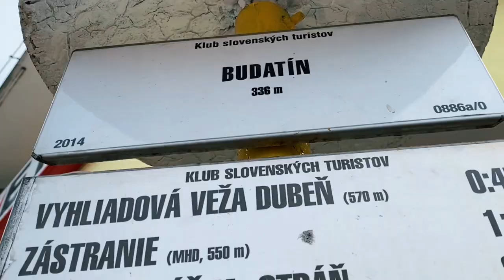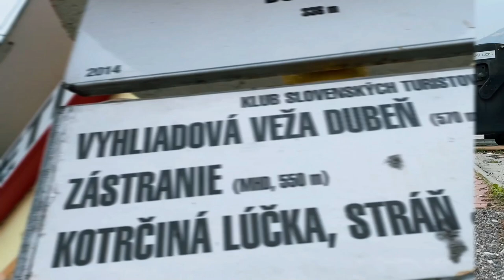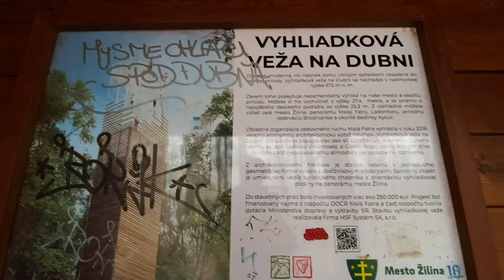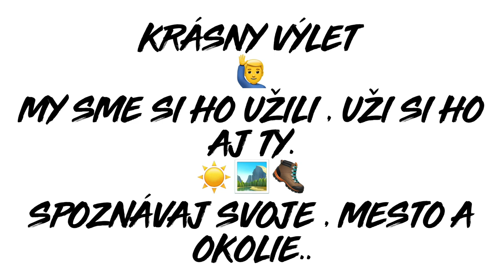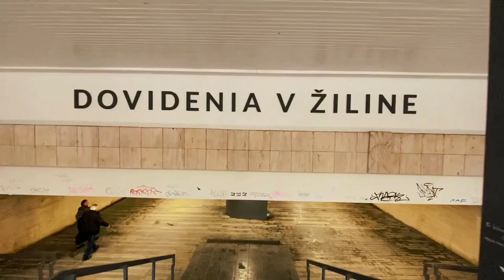Krásy Slovenska - Idem Kam Chcem 🙋‍♂️ Krásny výlet / Vyhliadková veža Dubeň _ (Žilina)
Ahojte 😎 Konečne po dlkšiej , prestávke v prírode 🏞️ to je krásny pocit. Hneď sa cítim lepšie ❤️ tu treba zrelaxovať , a načerpať veľa energie. 🌏
Na tomto mieste , som už bol v roku 2018 🍀 no došiel som sem zas.
Mám to tu rád , tento krát som aj videjko 🎬 spravil.
 S tohto krásneho , miestečka 🗼čo o ňom veľa , ľudí nevie a stojí zato. ✅

Krásny výlet , novy typ na tvoj výlet. 🥾 Uži si ho aj ty , odporúčam wáv.

CREATIVE LIFE - HAPPY LIFE

Tvorím len to , čo naozaj žijem. 📸 Good Vibes / Life Love..

🎥 Video Setup Technika: GoProHero5Black , Apple Iphone 11 , Nikon Z50

Video _ Camera / Strih : Directed By - Marek Bátora

Editor: Wondershare Filmora X , GoPro Quik

Photo 🙏 Video

💻 Edited By / Black Wolf Production